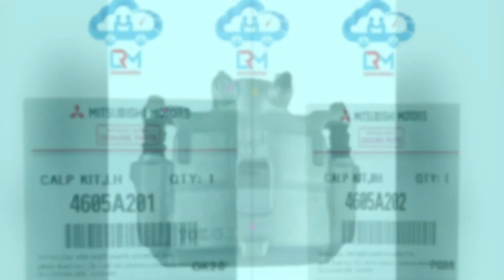Mitsubishi original parts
Mitsubishi original parts available for sales